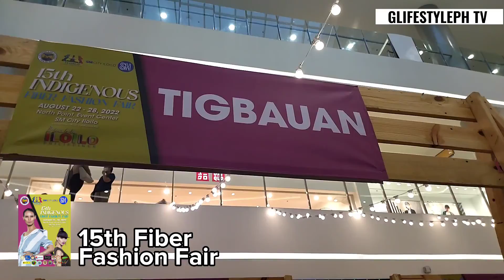Iloilo City 15th Fiber Fashion Fair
August 22-28, 2022
SM City Iloilo